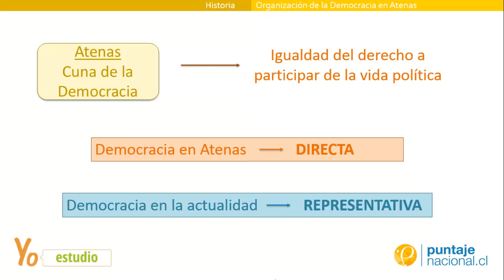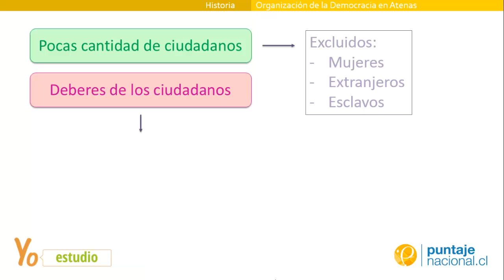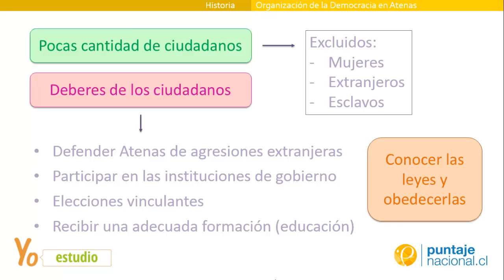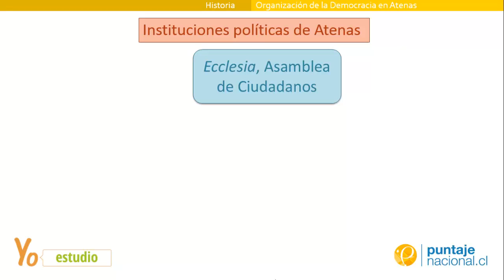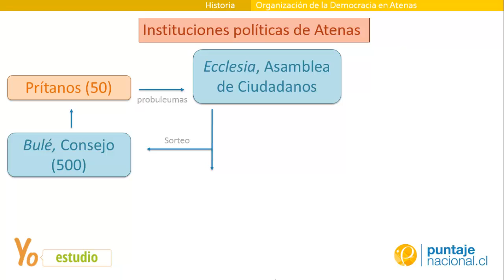La Organización de la Democracia en Atenas